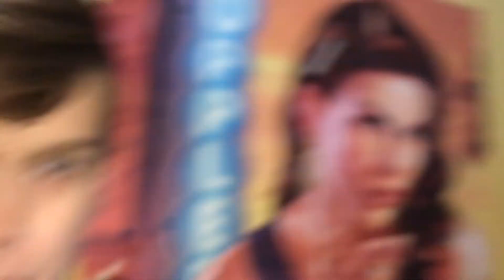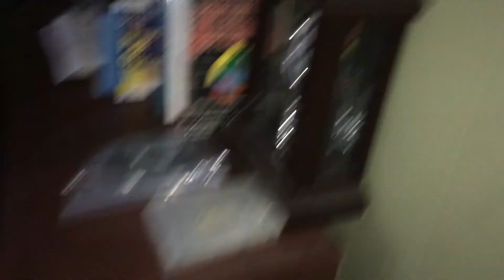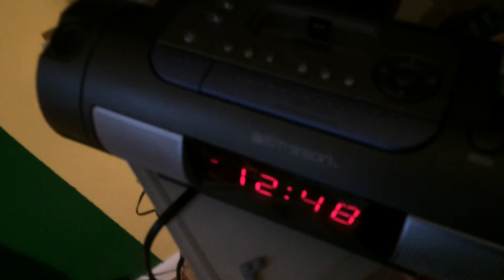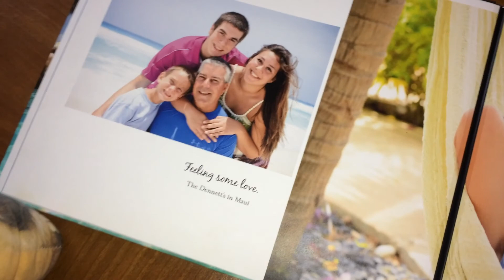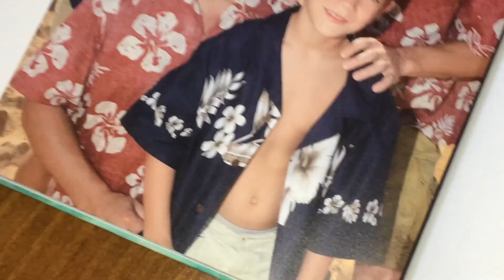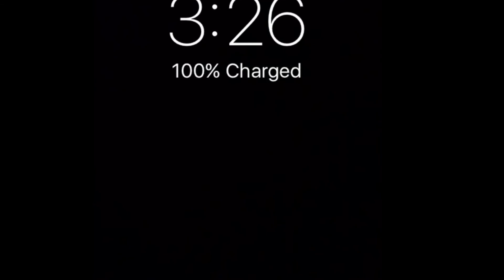24 hour challenge at house!